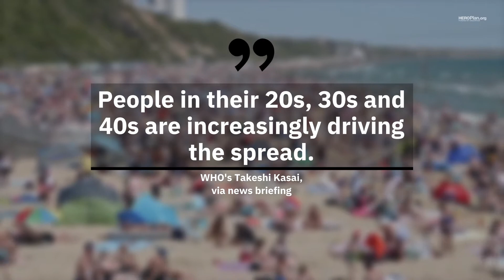WHO Warns Young People Are Emerging as Main Spreaders of COVID-19